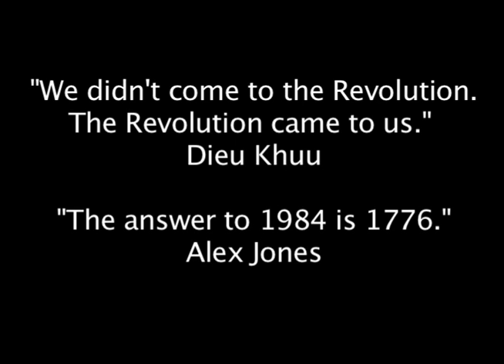Adam Kokesh Dance Support, NYC, Bethesda Fountain Central Park, Sat June 4th 2011 We Are Change NYC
This is me at NYC dancing in support for my my brother Adam Kokesh and his friends. They experienced police brutality as they exercised their freedom of speech in the form of a peaceful dance/flash mob at the Thomas Jefferson Memorial at Washington DC. Kokesh is an Iraq war veteran. Videos of this incident went viral all over the internet and was on the news. Upon hearing about it, activists designated Saturday June 4th 2011 as a day where we dance in unison. We organized all over North America at least in support and defense of Kokesh, his friends, the Bill of Rights and the Constitution. We defiantly danced in solidarity saying to the big brother police state that OUR God given Rights will NOT be rescinded. Hundreds gathered at the Thomas Jefferson Memorial and a great group of people at NYC as well. The weather was awesome. We had a great time. And We Are Change.